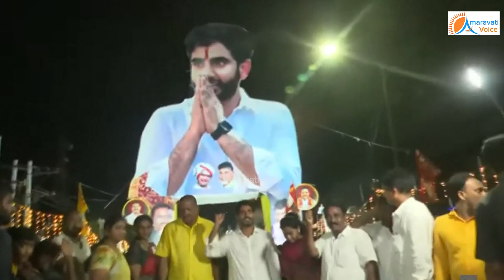తన అతి పెద్ద కటౌట్ చూసి, ఆశ్చర్యపోయిన లోకేష్.. పొద్దున్న నుంచి ఈ కటౌట్ సోషల్ మీడియాలో వైరల్...